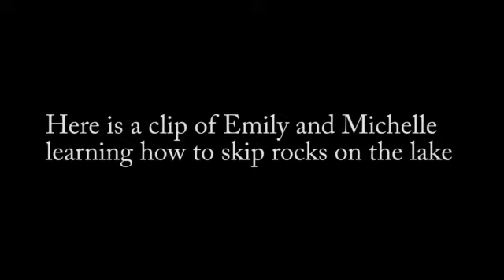Last Full Day In Texas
So for our last day in Texas we hung out with some friends, we went
swimming, played some vollyball, shot some pistols, and had a good time.